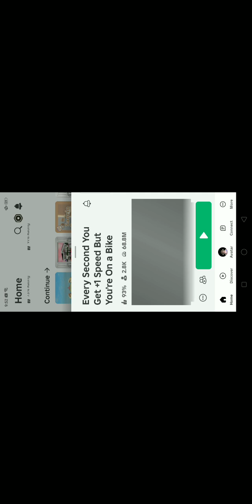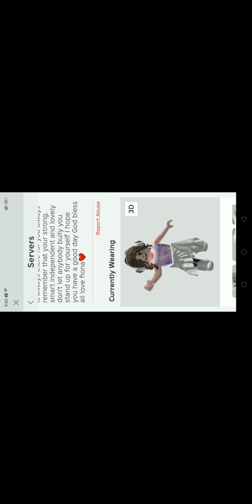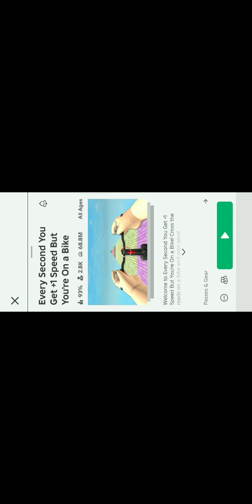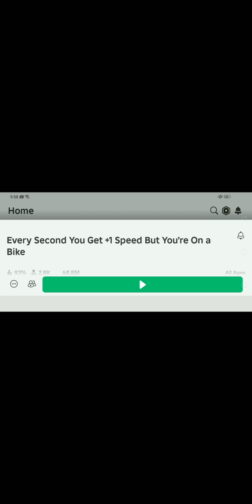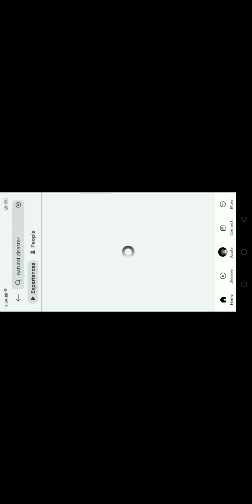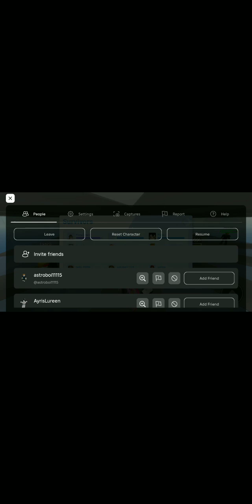Playing 2 games in roblox 💗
Sorry for not really posting, I just was really lazy and was sick a few days ago I'll try my best post Fiovinfans 😅❤